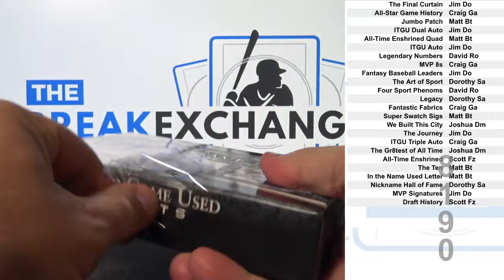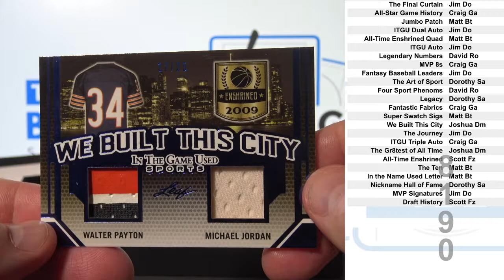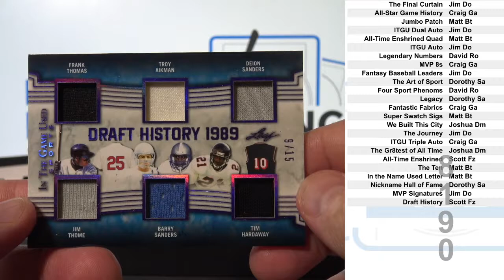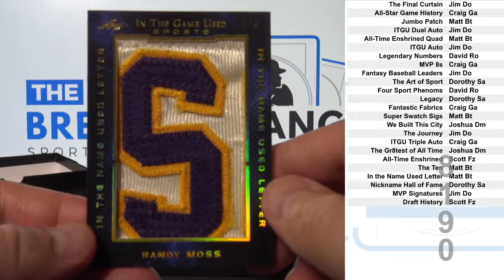1 Box of 2019 Leaf In The Game Used Sports Multiple Sports (Break ID: 8190)